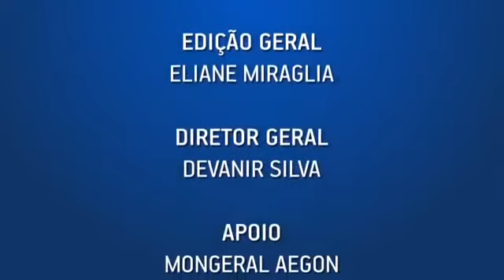Dr Marcos Cabrera - qualidade de vida e saúde no envelhecimento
O geriatra Marcos Cabrera fala como viver bem na velhice.